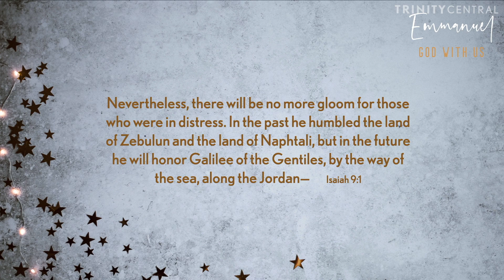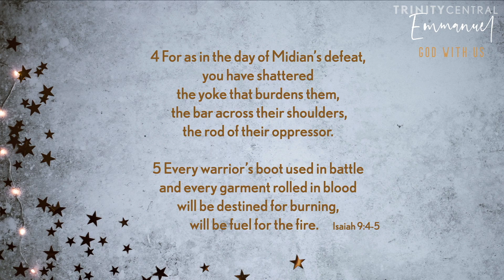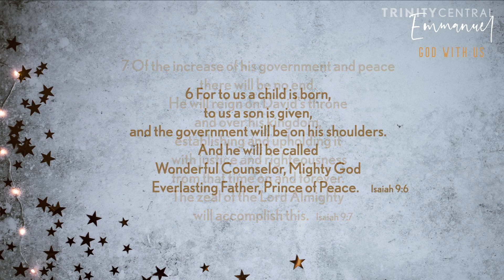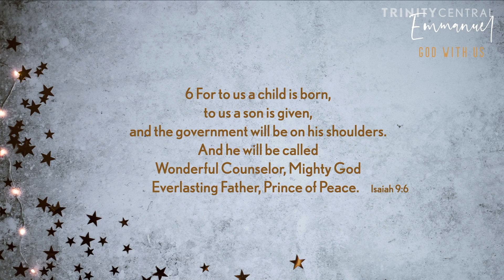Emmanuel: God With Us (part 1) - 04 December 2022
Speaker: Steve Witmer